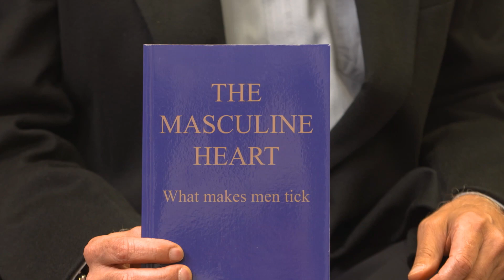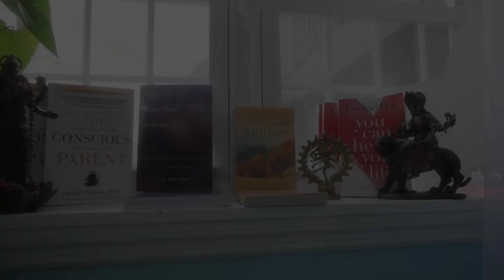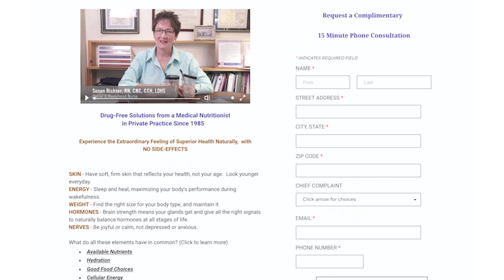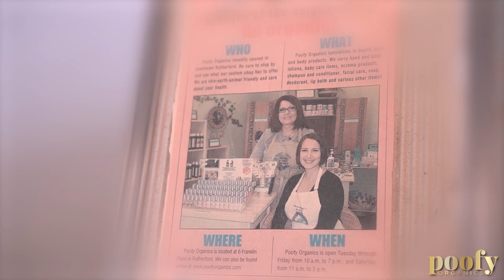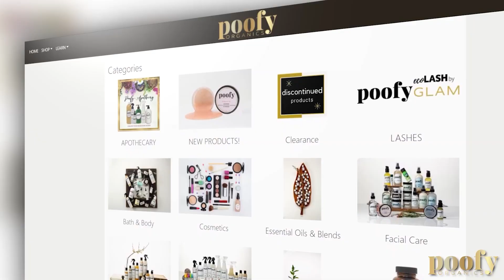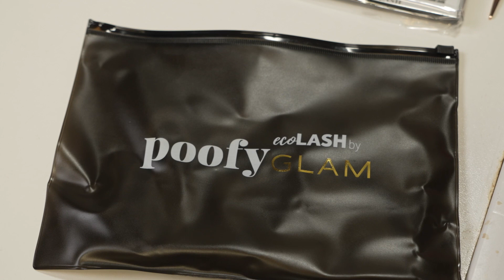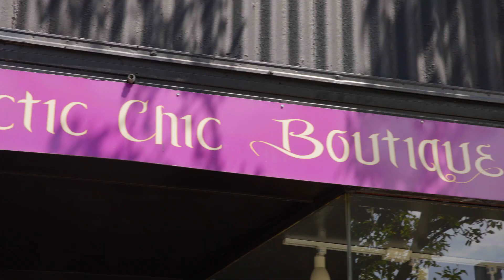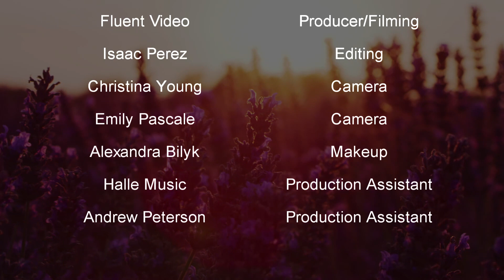Balance Your Life | Season 4 | Episode 8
Hi! Welcome to Season Four of “Balance Your Life” with the Wellness Gala. Each week, we’ll be bringing you experts in the fields of health, beauty and wellness, along with healthy food, stress-free entertaining and lifestyle tips. So join Deb, Barb, Deana, and celebrity guest host, Concetta Bertoldi, in all things wellness!

In this episode, we chat with Dr. Robert Kandarijian about the next steps in his career! Then, we talk with Ariel Sanchirico about how she helps her clients. Finally, we visit Poofy Organics to learn all about their organic cosmetic products.

Also in this episode, Barb is sharing her recipe for cashew, ginger, and carrot soup!

This video is part of Season 4 of our Balance Your Life series.

Visit WellnessGala.com for more!